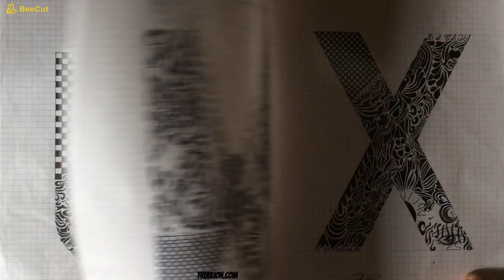SketchBook Tour - Alphabet Lettrine à l'encre Ink - Pause dessin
Lettrines à l'encre de chine
Toutes les lettres de l'alphabet réalisées sur feuille A4. Tracé calligraphique, Sketchbook Tour de ces lettres dessinées sur 10 ans.